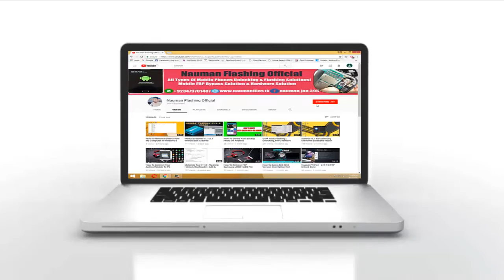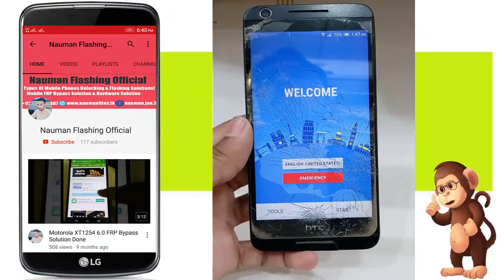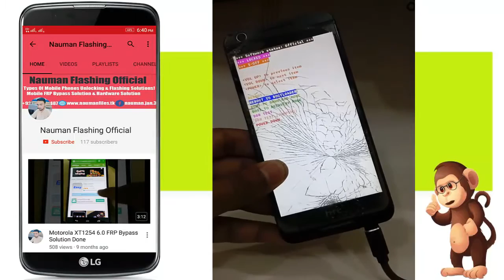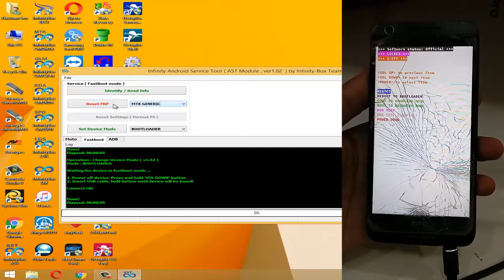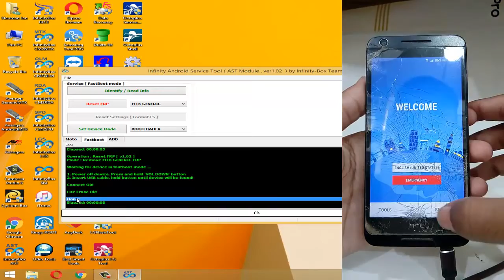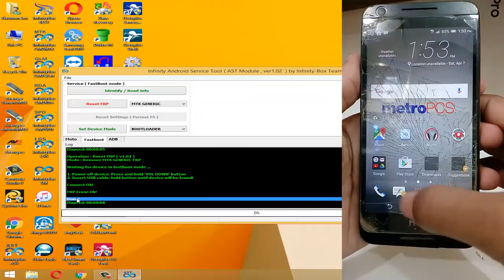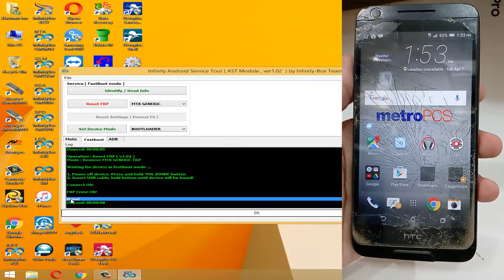How To Remove FRP Any Qualcomm With Bootloader Mode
Visit : Skype   nauman.jan66